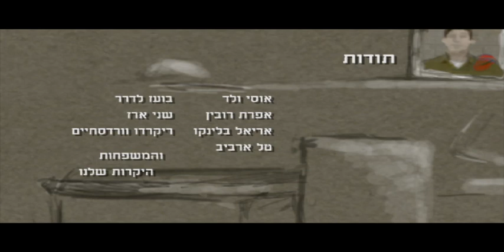עוד יום - Another Day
הסרט מתאר את כאבם היום-יומי של בני המשפחות השכולות, במאבקם בין הזיכרון והגעגוע לאהובים שאיבדו לבין שגרת החיים

בימוי, אנימציה וכוריאוגרפיה: נעה פלג, אלירן פרנקו, ערן אברמוביץ

פסקול - לירן רייטר
הנחייה - אסנת ווילד ואפרת רובין
ריקוד - אפרת רובין, אלירן פרנקו
תודות - ריקרדו וורדסחיים, אריאל בלינקו, טל ארביב, בועז לדרר, שני ארז והמשפחות היקרות שלנו

הסרט נעשה במסגרת סדנת אומן 2011
מסלול אנימציה, אומנות הקול והמסך, מכללת ספיר